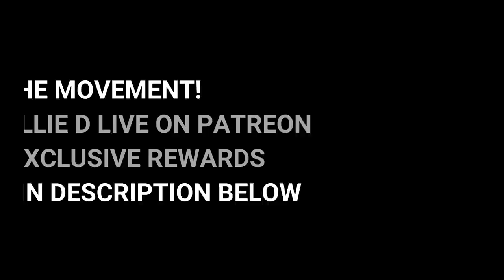LA County Sheriff’s Deputy Charged with Selling Drugs, and Hiring Goons to Assault People